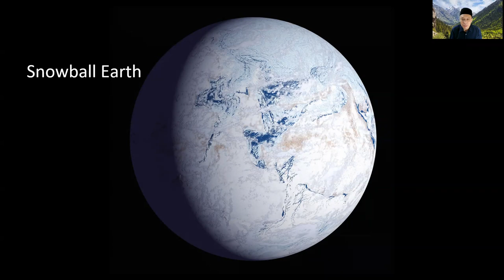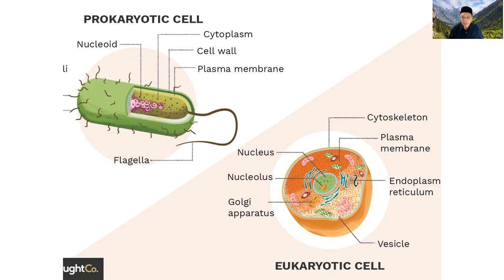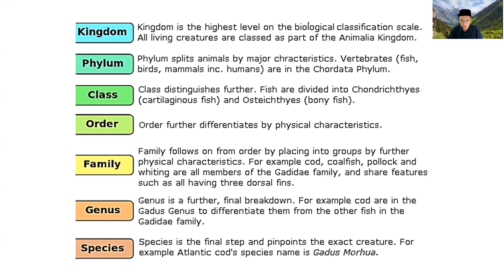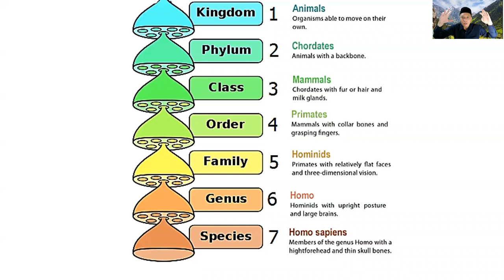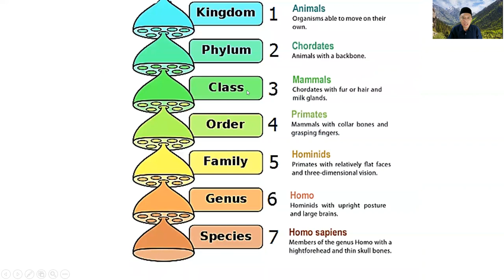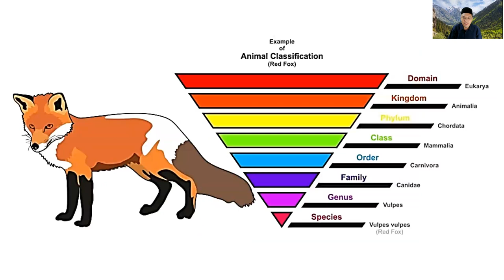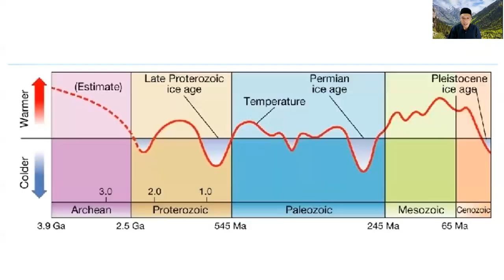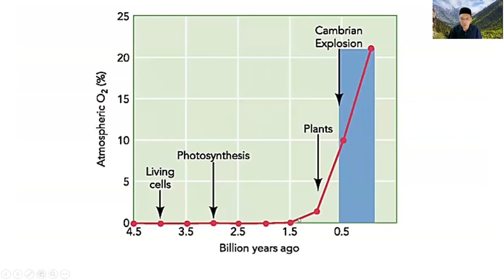Cosmic Creation Lecture #35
Based on the book Cosmic Creation According to The Qur'an, Hadith and Modern Science. Chapter 4.